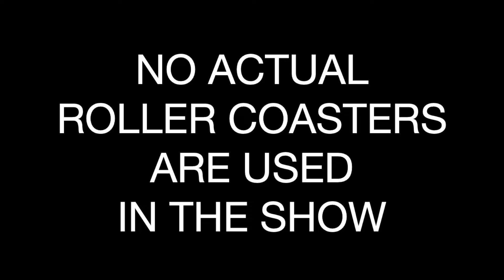Steve Valentine - Life and Other Deceptions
A magic experience with master magician and Hollywood star Steve Valentine.